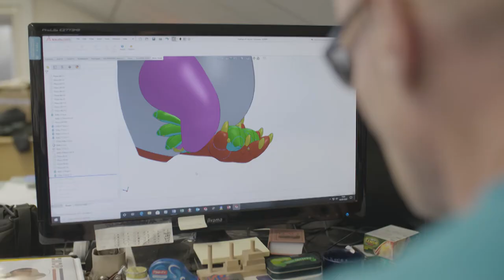Skywhales: The making of Skywhalepapa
The evolution of Patricia Piccinini's Skywhales continues ... with Skywhalepapa.

Created by Patricia and hand-sewn by specialist hot air balloon manufacturers Cameron Balloons Ltd – Skywhalepapa debuts in Canberra skies February 2021.

Skywhales: Every heart sings is a Know My Name project and the third instalment of The Balnaves Contemporary Series.
National Tour Partner Naomi Milgrom Foundation @nmf_au
National Tour Supporter Australian Government – Visions of Australia

🔊 Music by Jess Green and Patricia Piccinini WeAreTheSkywhales track out 5 February.